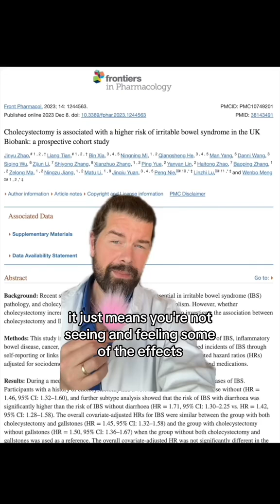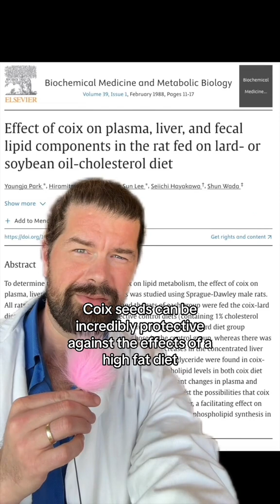Gallbladder surgery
gallbladder gallstones gallbladder surgery is one of the most common procedures done in the US (possibly because of our rich diet) with over 1.2 million removals eqch year. While the procedure can be helpful many patients will be diagnosed afterwards with IBS because of bile acid malabsorption or bile acid diarrhea. I wish more people knew about the plants which can help this from traditionalchinesemedicine